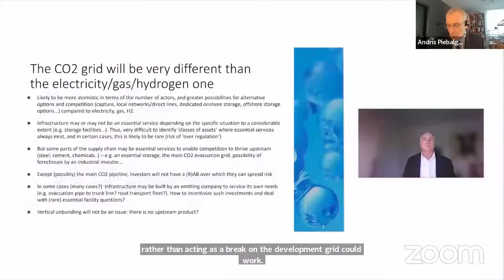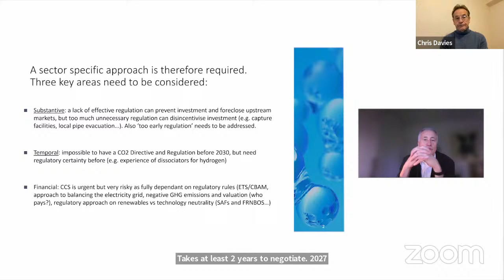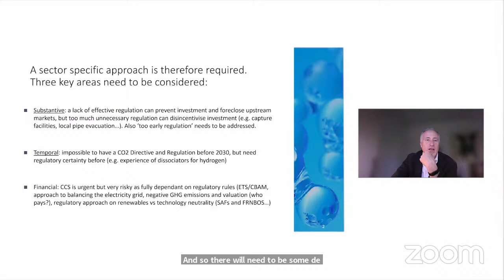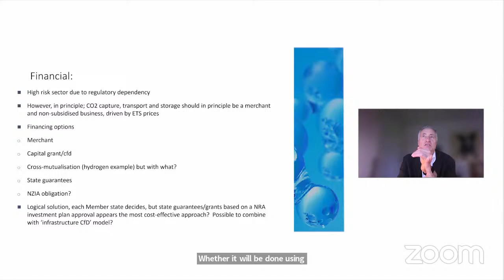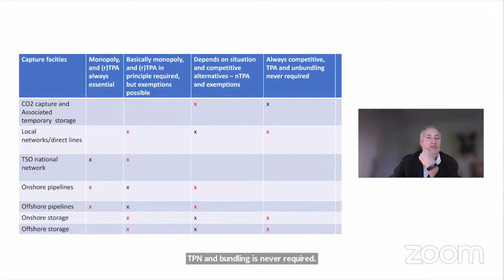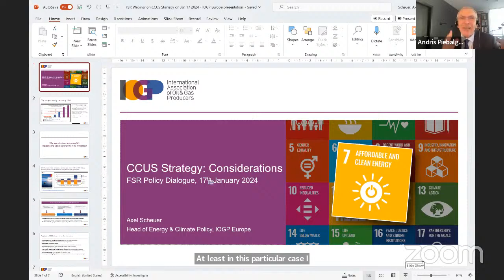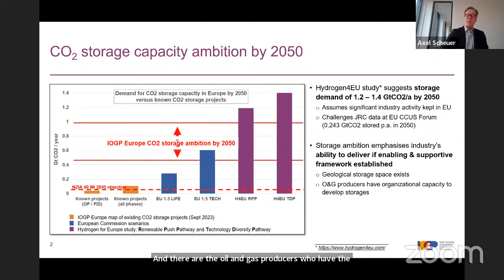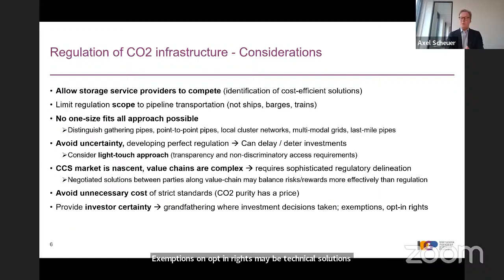Towards CCUS Strategy - what regulatory framework to choose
This FSR Policy debate focuses on the future regulatory framework applicable to CCS infrastructure, what should be in the Strategy, and the legislation expected at the start of the next Commission.